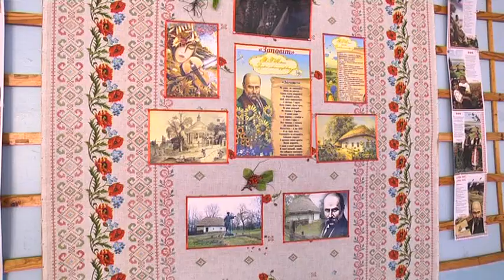“Шевченківський челендж”: у школі № 96 Дніпра стартував флешмоб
У дніпровській школі № 96 стартував патріотичний флешмоб, який називається “Шевченківський челендж”.  Приурочили його до 205-ї  річниці від дня народження великого мислителя і поета  Тараса Шевченка. Мета заходу — популяризувати творчість письменника, адже вона актуальна і досі, вважають педагоги. Флешмоб підтримали учні, їх батьки та вчителі. Вони по рядку читали вірші Кобзаря на камеру. З отриманих фрагментів освітяни зроблять загальне відеочитання віршів. Крім цього, вони передають челендж іншим школам міста. Ще до флешмобу долучилася директорка закладу і теж зачитала декілька рядків.